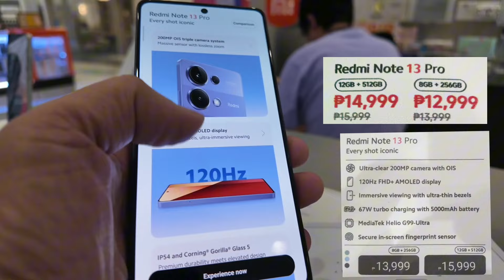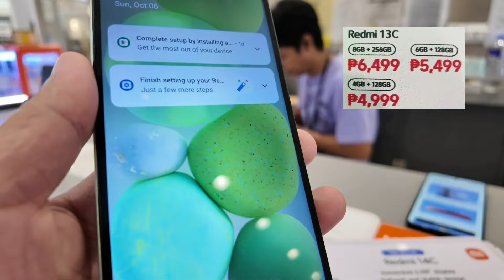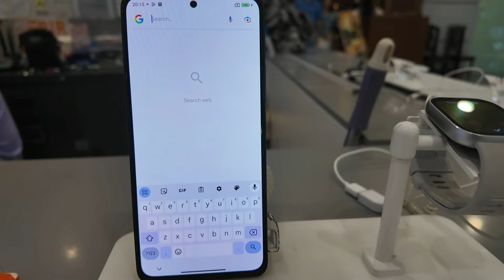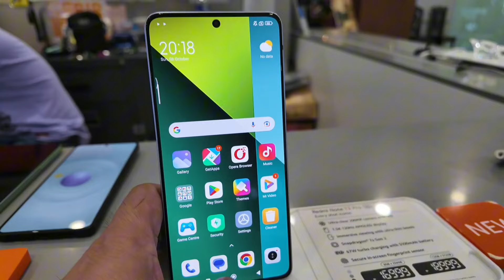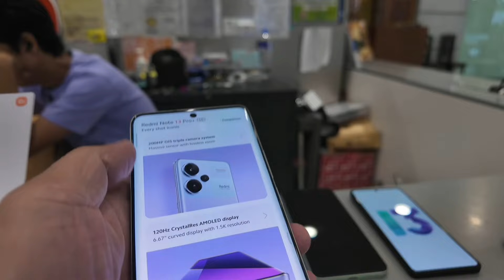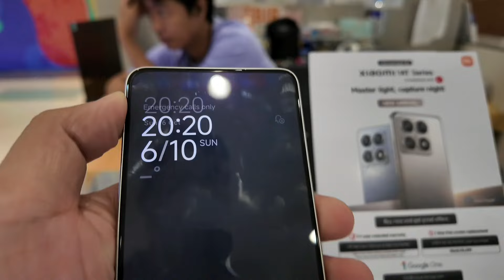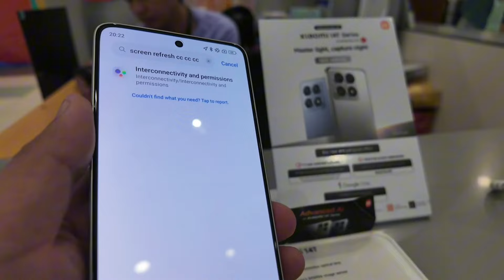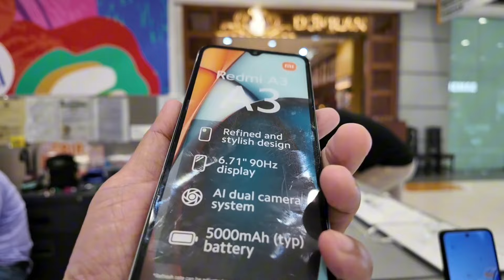XIAOMI REDMI PRICES UPDATE,14T,NOTE13PRO+5G,NOTE13PRO5G,13PRO,NOTE13,REDMI13,13C,A3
XIAOMI REDMI PRICES UPDATE,14T,NOTE13PRO+5G,NOTE13PRO5G,13PRO,NOTE13,REDMI13,13C,A3#philippines